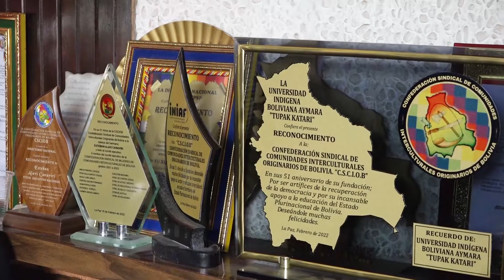Conferencia de Prensa CSCIOB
El pasado martes 22 del presente mes en la sede de la Confederación Sindical de Comunidades Interculturales Originarios de Bolivia - CSCIOB el Ejecutivo de esta Confederación, Esteban Alavi, dio una conferencia de prensa junto a su comité directorio sobre el conflicto del paro cívico que se está llevando en el Departamento de Santa Cruz por el comité cívico y el gobernador Fernando Camacho, exigiendo suspender el mismo y no seguir perjudicando al sector trabajador de Santa Cruz.